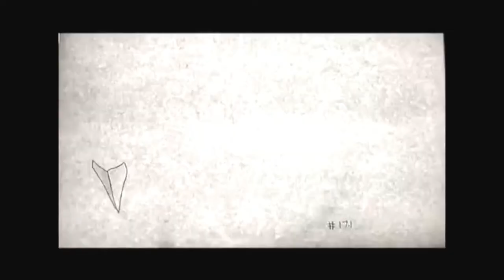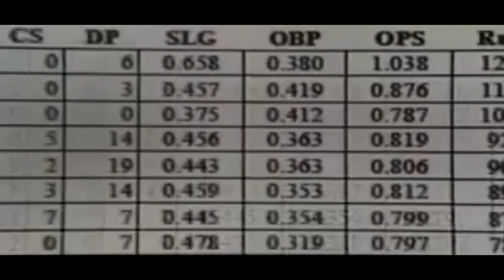Airmail EP 02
A look back on the last week in Dodger Baseball. Better Plate Appearances, Yay for Yasmani, and The Woes of Kenley Jansen.

This video was filmed on Wednesday, 04/18 before the series finally against the San Diego Padres.  All statistics are current at the time of filming.